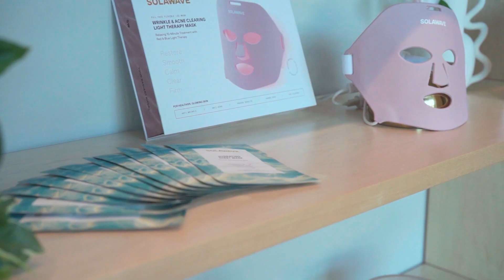Solawave House Tour | Knocking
Join Lisa from Knocking for an exclusive house tour of the stunning Solawave House! Explore the unique design and eco-friendly features.